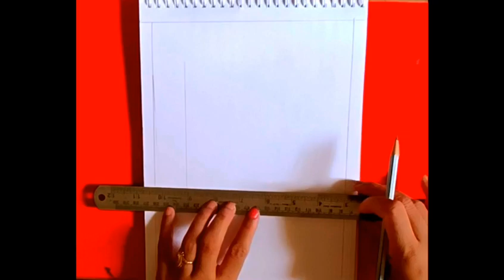How to draw a sketch of Mahatma Gandhi step by step drawing of Mahatma Gandhi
easy drawing of Mahatma Gandhi